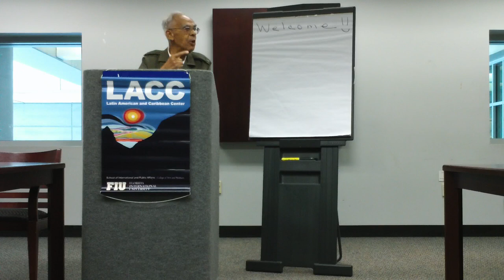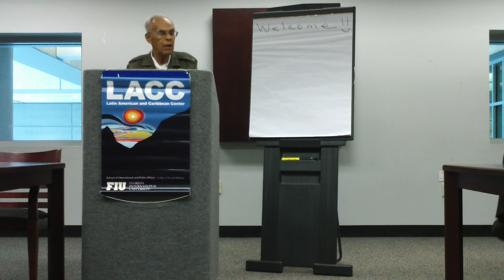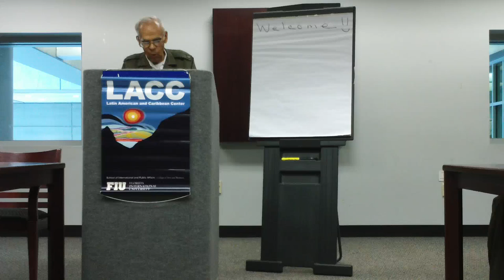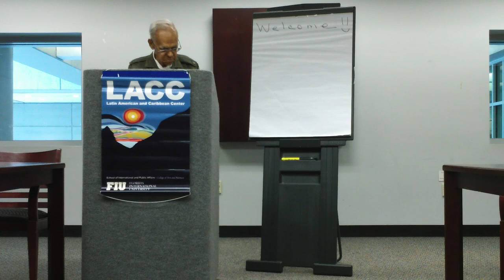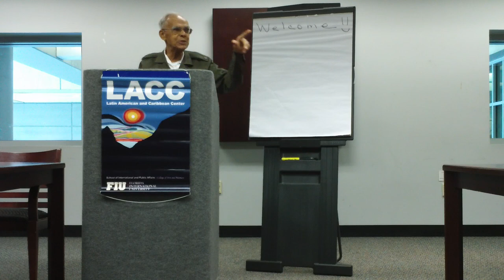The Politics of Language: Haitian Creole and the Educational System in Haiti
Talk delivered by Yves Dejean at the 14th Annual Haitian Summer Institute Lecture Series at Florida International University.